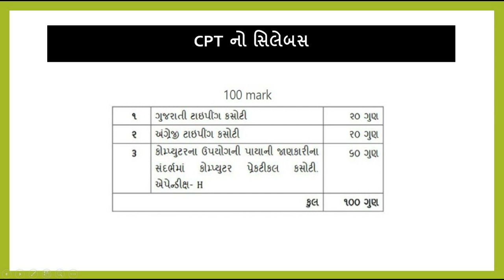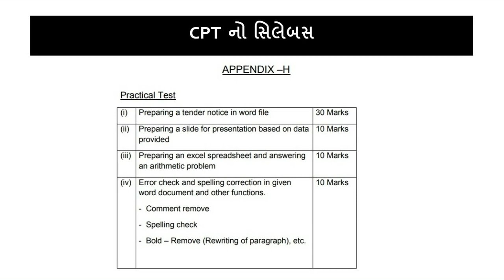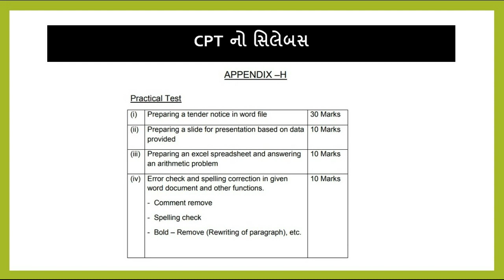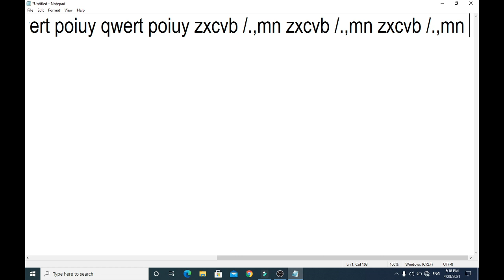ENGLISH TYPING PART 1 | અંગ્રેજી ટાઇપીગ પાર્ટ ૧ CPT (Computer Proficiency Test)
Second Stage Examination Conducted by GSSSB CPT - Computer Proficiency Test

English Typing
Gujarati Typing
Tender Notice
Paragraph Formatting
Excel Spreadsheet